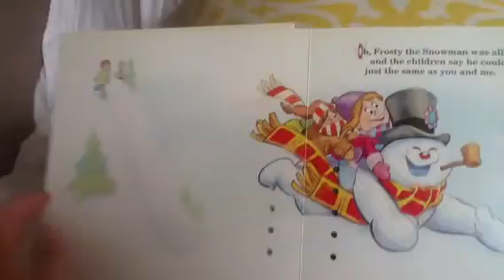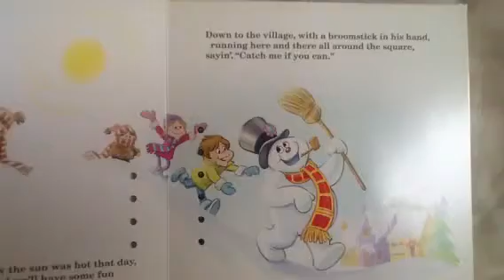My Pops reading me "FROSTY THE SNOWMAN" part 1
A tradition in my family started by my father to read a Christmas story aloud every Christmas Eve surrounded by family & friends. Usually it's " The Night Before Christmas", followed by my dad handing the book he read from down to his children each year followed by his grand kids. Christmas Eve 2012, Pops ( my grandfather luckily for me) changed it up a bit and decided he wanted to read me a story to treasure forever with his voice never to be forgotten:)💛
At 88 years old he wasn't familiar with the new technology of recording books but he did an amazing job! Haha I love it.
On a sad note: this book is a strong gripped memory of his voice to me now & all the more amazingly special.
 It's so easy to not acknowledge the people you love the most in the world aren't invincible no matter how active, sweet, handsome or funny they are...I never thought I would ever speak these words about MY POPS WHO LOVED ME UNCONDITIONALLY & I loved him "too much"
Heart wrenchingly, on April 3 of this year (2014) he passed.
This is my favorite possession forever & always I love you with all of my heart & soul Poppy. I am the luckiest girl in the world. XOXO Forever
Love, #1,
Katie